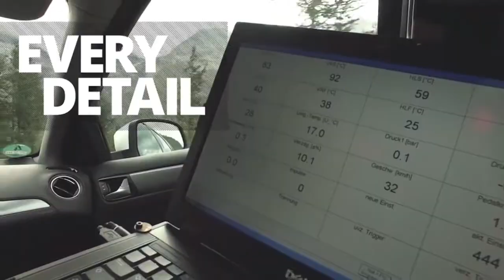Textar - The World Brakes with TMD Friction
Brake pad specialist TMD Friction has developed Textar Q+, an innovative dampening shim to provide the ultimate noise reduction.

As an OE supplier, TMD Friction has a renowned reputation for excellent braking performance and as modern vehicles become quieter, the company is continuously developing new technology to reduce brake noises.